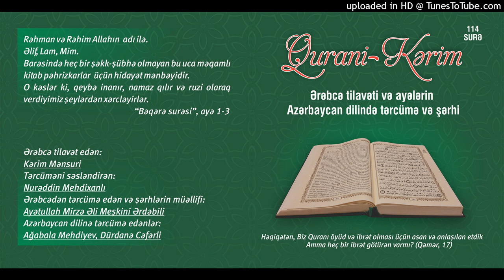041.Fussilət surəsi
Qurani Kərim

Ərəbcə tilavət edən:

Kərim Mənsuri

Tərcüməni səsləndirən:

Nurəddin Mehdixanlı

Azərbaycan dilinə tərcümə edənlər:

Ağabala Mehdiyev
Dürdanə Cəfərli